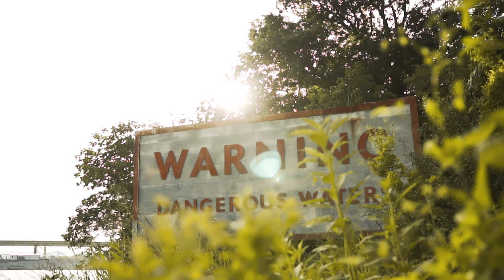Lakeside fullsend.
Athlete: Quinn Harmon

Shot by Grant Maner

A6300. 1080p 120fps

Sigma 18-35 art with tiffen variable nd and MC11 adapter

Zhiyun crane 2.0